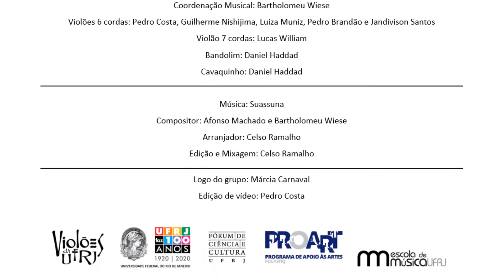NAVEGA UFRJ: Violões da UFRJ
Formado em 2003, o grupo Violões da UFRJ tem coordenação do prof. Bartholomeu Wiese e conta com participação de alunos do curso de Violão da Escola de Música da UFRJ (@escolademusicaufrj). O grupo recebe apoio do PROART (Programa de Apoio às Artes) do Fórum e integra o projeto NavegaUFRJ, que busca difundir a arte produzida dentro da nossa Universidade.

A apresentação de hoje é feita pelos seguintes estudantes:

Violões 6 cordas: Pedro Costa (@pedro.costa320), Guilherme Nishijima (@indioguilherme_), Luiza Muniz (@luizabmuniz), Pedro Brandão (@pbrandaoviolao) e Jandívison Santos || Violões 7 cordas: Lucas William (@lucaswilliam.8) || Bandolim e cavaquinho: Daniel Haddad.

Agradecemos à intérprete Fatima Vieira (Tils/UFRJ).